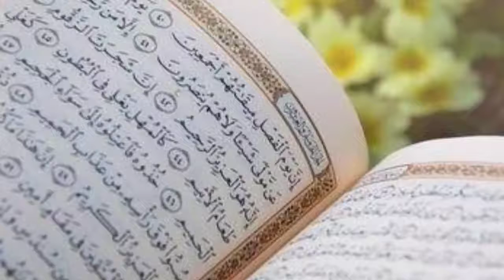Mola Ali A.S Ne Famaya _ Hamari Dua Q Nahi Qabool Hoti _ Dua